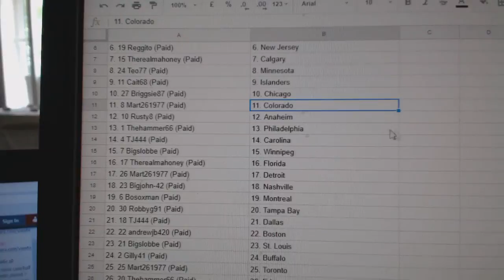Team Randoms - C&C GB #8604